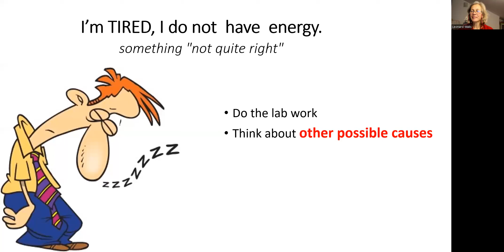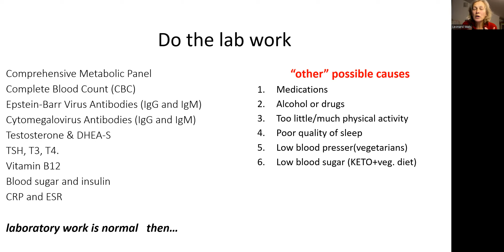I’m TIRED, I do not have energy. Low energy at A.M. and P.M. Causes and what to do. Lab work.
I’m TIRED, I do not  have  energy. Low energy at A.M. and P.M. Causes and what to do.
   Tiredness or low energy is a common complain in the primary setting.
in this video i'm NOT talking about people who have a reason to be tired: mothers with little kid that does not sleep at night and keep mama up, person after surgery, chemo and radiation , or person during or after major stress. they all have a reason to be tire and to have low energy.

   There are 6 main causes to be tired or have low enegy in the morning or afternoon.
1. infection
2. anemia
3. thyroid problems
4. low B12
5. low blood pressure
6. low blood sugar

having infection, anemia, thyroid problems , low B12, low blood pressure may cause serious problems and even death. those causes have to be investigated. Laboratory work has to be done
Comprehensive Metabolic Panel
Complete Blood Count (CBC)
Epstein-Barr Virus Antibodies (IgG and IgM)
Cytomegalovirus Antibodies (IgG and IgM)
Testosterone & DHEA-S
TSH, T3, T4.
Vitamin B12
Blood sugar and insulin
CRP and ESR
if laboratory work is normal , then you need to look into other possible causes of tiredness and low energy. here they are
1. Medications
2. Alcohol or drugs
3. Too little/much physical activity
3. Poor quality of sleep: unable to fall asleep, maintaining sleep.
4. Low blood presser(vegetarians)
5. Low blood sugar (KETO diet+vegetarian or vegan diet)

Stay healthy
Dr. Veronica